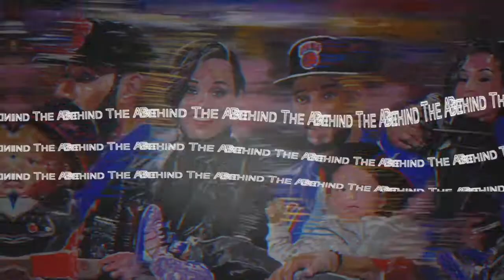AntoineDonte: Behind The Art | RL from Next & Wifey Lena Huggar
RL is an American singer, songwriter and record producer. He is best known for being the lead singer of the R&B group Next. Wifey Lena is an entrepreneur, businesswoman, Atlanta socialite and most importantly mommy to their beautiful daughter Rori.

Antoine Donte is an Atlanta based Celebrity Artist - tune in and listen into a behind-the-scenes on his work of art.